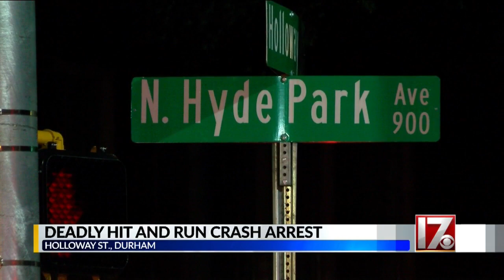Motorcyclist killed in Durham hit-and-run crash